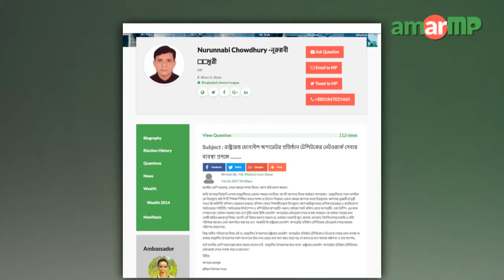Nurunnabi Chowdhury MP replied AmarMP.com regarding TeleTalk Network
আমার এমপি ডট কমের মাধ্যমে নাগরিকের প্রশ্নের উত্তর দিলেন ভোলা ৩ আসনের সংসদ সদস্য নুরুন্নবী চৌধুরী শাওন। রাষ্ট্রয়াত্ব টেলিটক নেটওয়ার্ক সেবা প্রসঙ্গে প্রশ্নটি করেন তজুমদ্দিন উপজেলার মহিদুল ইসলাম শাওন। ভিডিও বার্তার মাধ্যমে এমপি নুরুন্নবী চৌধুরী এর জবাব দেন। এমপির কাছ থেকে উত্তর সংগ্রহের প্রক্রিয়াটি সমন্বয় করেন আমার এমপি ডট কমের এ্যাম্বেসেডর সাদির হোসেন রাহিম এবং নজরুল ইসলাম শুভরাজ।